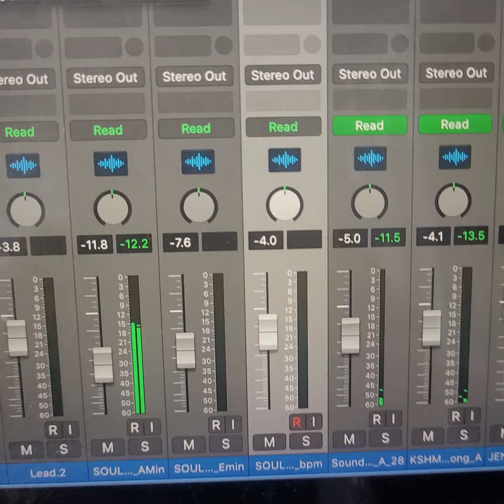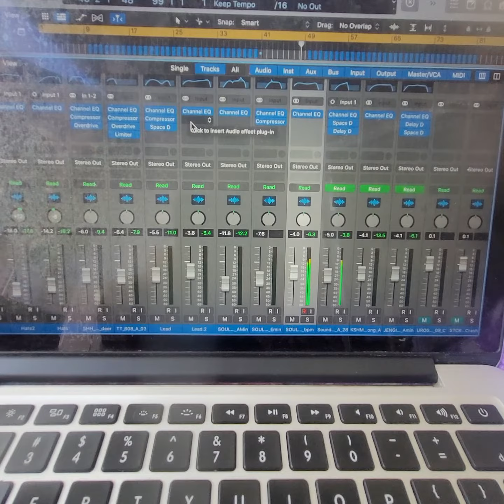Instrumental - Hip-hop type beat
If you're a producer let me know how I can make this track better or what I'm missing.
@ThinkLo-fi @co.creator.productions for my other channels, which are totally on a different vibe.